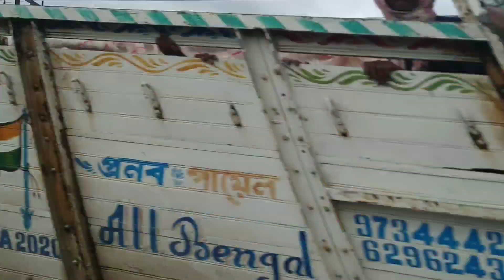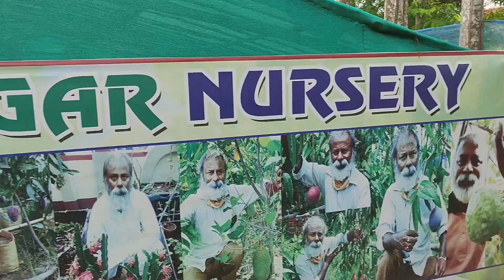Visit at Sagar Nursery !!!nurseryvisit sagar nursery naihati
there are many veriety plants in this nursery sagar nursery naihati